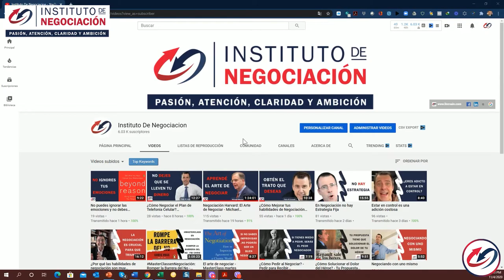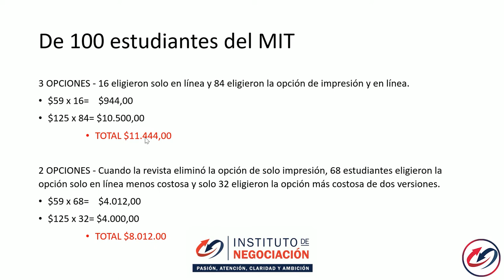El Simple Truco Psicológica para Negociar LO QUE SEA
👉🏻 El destacado experto internacional en negociación, Pablo M. Linzoain, muestra El Simple Truco Psicológica para Negociar LO QUE SEA

Obtene tu copia de mi libro